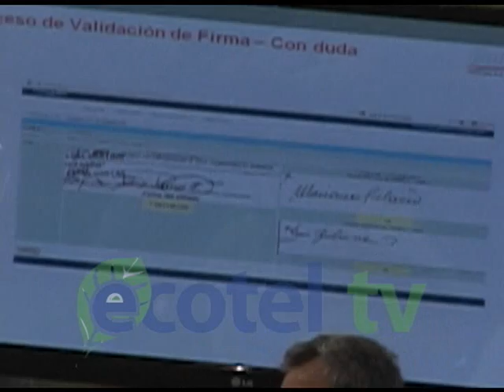CNE CAMBIO DE FECHAS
La verificación del 100% de las firmas cambia de fecha nuevamente, este viernes después del medio día iniciará el proceso, el mismo que ha sido llamado por los dirigentes políticos como un fraude electoral, debido a que el sistema no ha sido sometido a pruebas técnicas